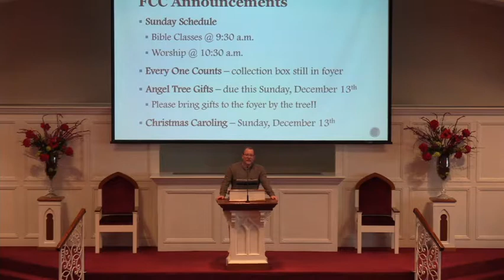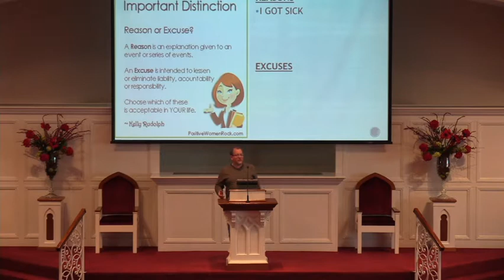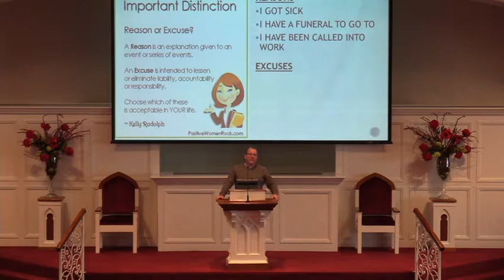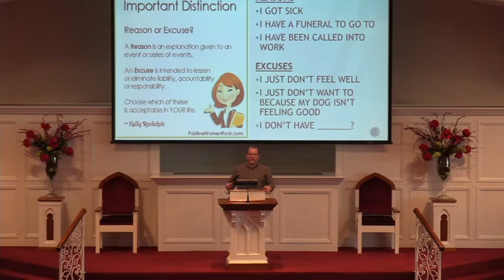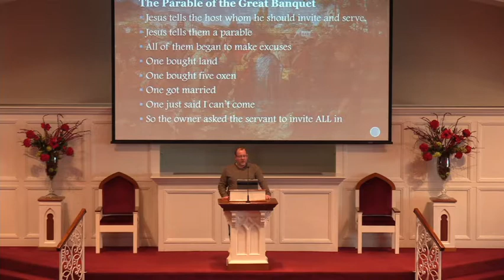Wednesday Bible Class - December 9 2020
Teacher - Steven Kirby
Lesson - Lost & Found: Losing Excuses in Your Life